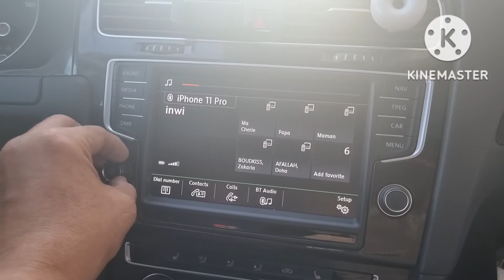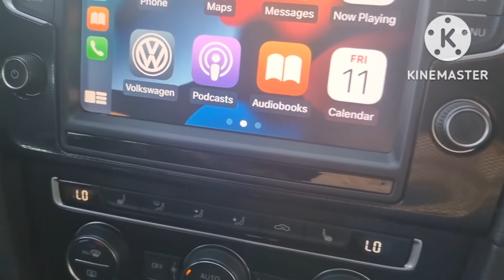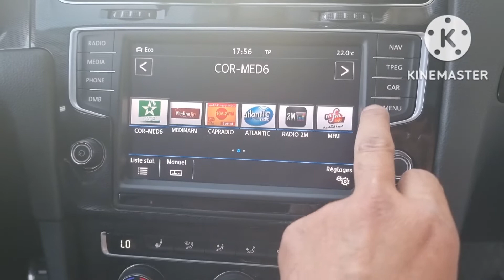VW Golf7 GTD Korea 2020 Changement 5F MIB2 V3 App Connect Voice Sport USB Carplay🇲🇦GSM 0661482268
VW Golf7 GTD Korea 2020

🏝 Changement Lecteur 5F De Boîte à gants MIB2 Facelift V3

🚀Commande Vocale
🚀Moniteur de performance et Offroad
🚀Coding & Logos Stations
🚀Changement Port USB Pour Carplay

Pour VW Golf 5&6 Tiguan Touran Passat CC Caddy Jetta

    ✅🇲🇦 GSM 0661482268